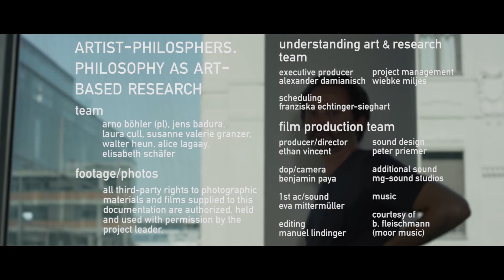Interview: Arno Böhler, Artist Philosophers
This video is also part of the “Research Angewandte” augmented reality documentation-app, which is triggered by the visuals of the exhibition boards and inside the booklet. After the app-installation point your mobile phone or tablet-camera at the visual triggers in order to initiate complementary video-documentations or additional project informations.